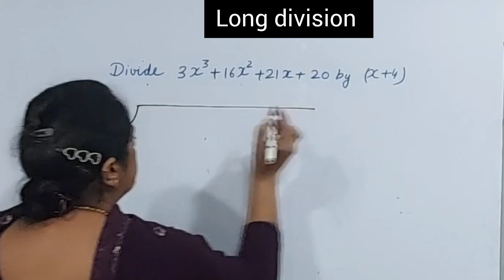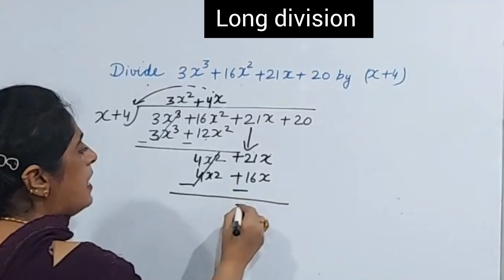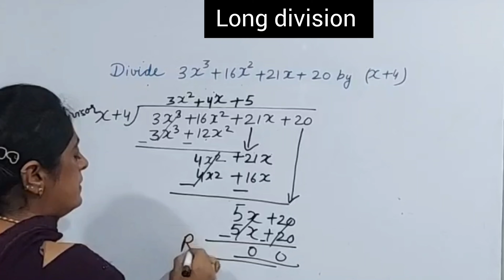Division of Polynomial | Division of algebraic expressions | Polynomials class 8 and 9 - class 10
In this video  I will be starting with Division of Polynomial | Division of algebraic expressions | Polynomials class 8 and 9 - class 10

division of polynomials class 8
Algebraic expressions class 8
division of algebraic expressions class 8
algebra divide class 8
division of polynomials
how to divide algebraic expressions
algebra division
Polynomial division
algebra ka bhag
division of polynomial
division method
how to divide polynomials
algebraic expressions
polynomial divide
polynomial division class 9
division of Polynomial class 9
algebraic expressions
long division polynomials
division
division of algebraic expressions
polynomials
algebraic expressions class 5
algebraic expressions class 8 division
basic algebra for class 8
class 7 maths algebraic expressions
class 8 algebraic expressions
division method
division of algebraic expressions class 7
division of polynomials
division of polynomial by polynomial
how to division
long division method
long division method class 10
long division method class 9
polynomials class 9
polynomials division class 9
polynomials grade 8